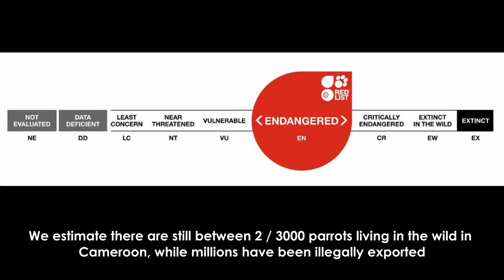Episode 4/4 of our parrot series!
Happy world parrot day! 🦜

Today, we want to share with you episode 4/4 of our parrot series, our efforts to conserve and protect the species in Cameroon, both in the wild, and individuals rescued from the illegal pet trade. With our newly established soft-release methodology, we have already successfully released multiple flocks, and are soon ready to take on the next step to further conserve the African grey parrot in Cameroon. 🌿

To read all about our African grey parrot program and everything we have done for the species conservation since 2019, we invite you to read our two-year report for the program

A very big thank you to all of our funders and individual donors that have helped us to make this project a possibility! @parrotwlf @givskudzoo @lush @bornfreefoundation @zoodelaboissieredudore @ifawglobal @zgap_e.v ,Vogelpark Marlow @proyectogransimioesp @fondationbrigittebardot @pro_wildlife @parrotrc @lazoo , Landau Zoo @branfere , Marchig Animal Welfare Trust @birdinthehandstudio